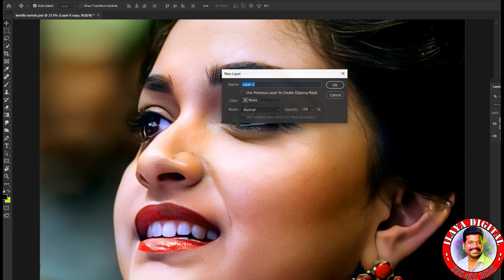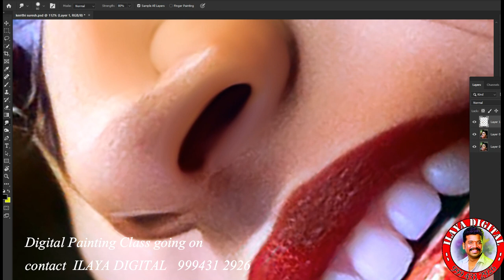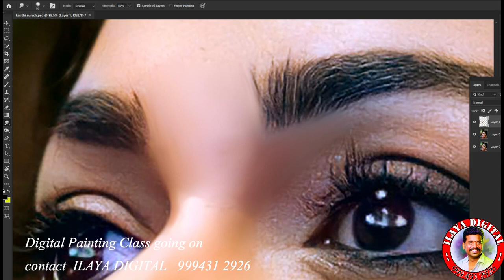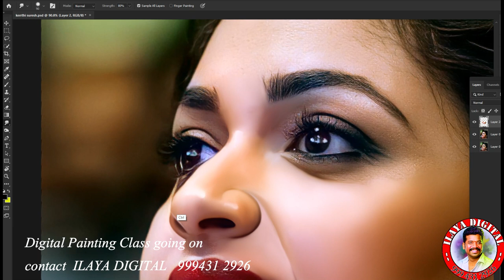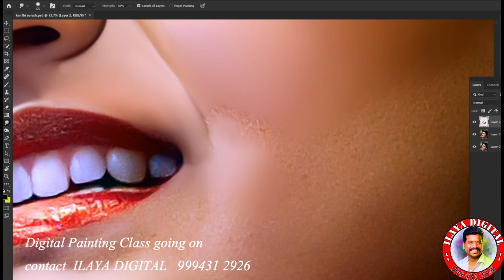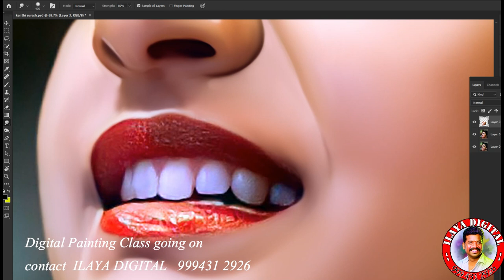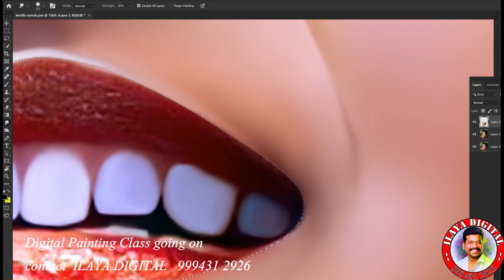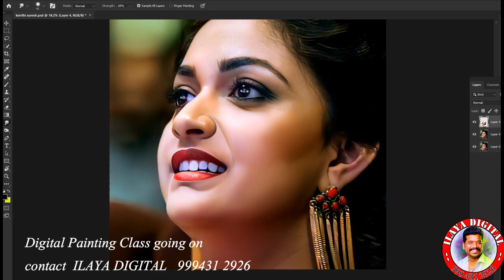Digital painting /Keerthi suresh digital Painting / Oil Efect/Colour Coreection/ part - 1